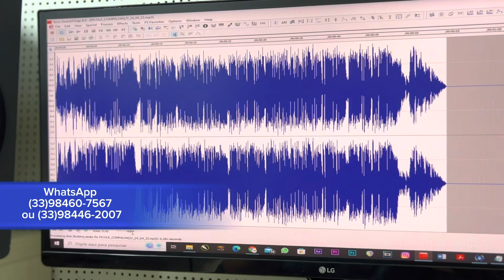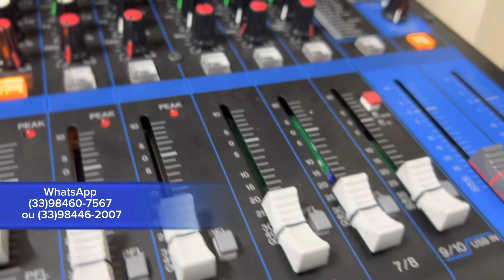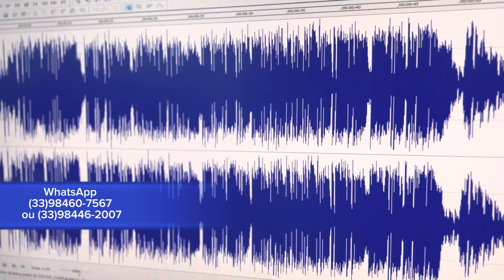O FAMOSO ANUNCIO ISCA QUE CHAMA ATENÇÃO DOS OUVINTES EM MENOS DE 60 SEGUNDOS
INSTAGRAM CABINE DA VOZ: @cabinedavozofc
COMERCIAL PARA VENDER PICOLÉ NA RUA - VINHETA VOZ DE PALHAÇO COM LOCUTOR PADRÃO